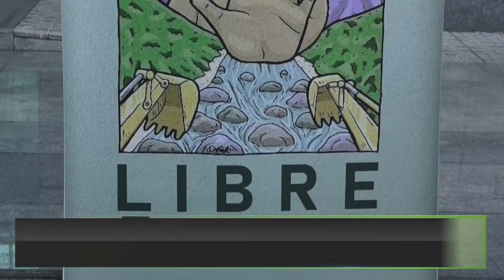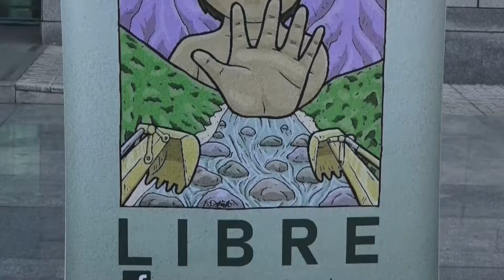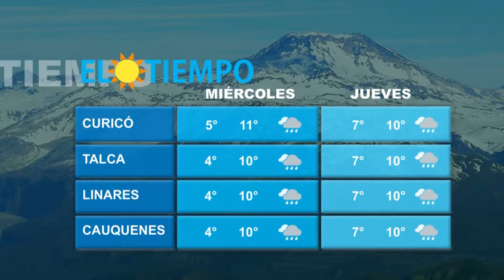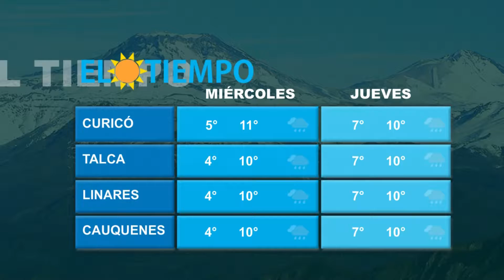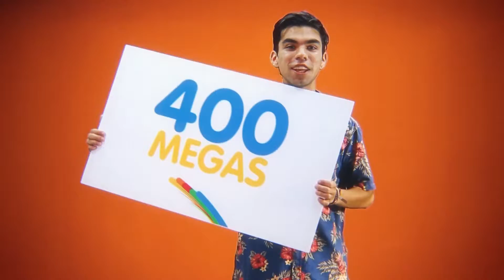NOTICIARIO TV CENTRO MARTES 21 DE AGOSTO 2018